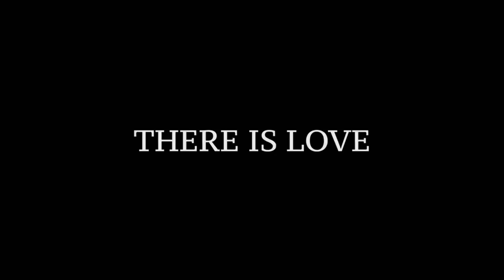Brahmavaram PS Paridhilo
🎬 Our much-awaited movie is *releasing today, August 23rd!* We at *TollyMithra Studios* and our travel partner *VJ TRAVEL SOLUTIONS®* humbly request everyone to share this news with your families in *Andhra Pradesh* and *Telangana* and encourage them to watch our film. This project is the culmination of immense dedication, and the careers of many talented technicians and artists hinge on its success.

So, let’s come together, watch the movie, and celebrate this milestone with us! 🙏 Your support means the world to us!

✨ A heartfelt thank you to everyone for your incredible love and support. Let’s make this debut a blockbuster!

- From the Debut Movie of *Shravanthi Bellamkonda* (Lead Actress & Heroine)